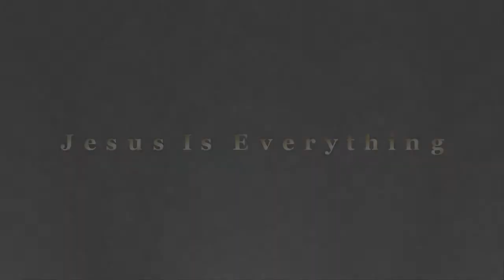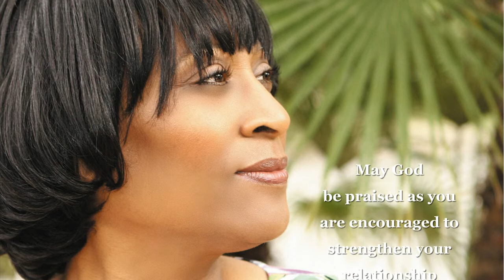Jesus Is Everything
Nancy is pleased to present her latest CD entitle Jesus Is Everything. This isn't an album of sad songs, or an album of depressing songs. It's filled with songs that are encouraging, uplifting, and soothing. The voice, the music, and lyrics, will heal your soul and put you in a hopeful and heavenly state of mind.